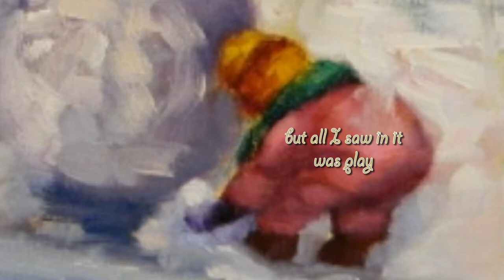Rip Keller does Schubert (with images and subtitles): Freude der Kinderjahre